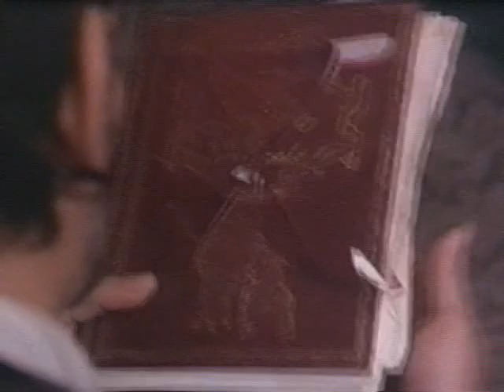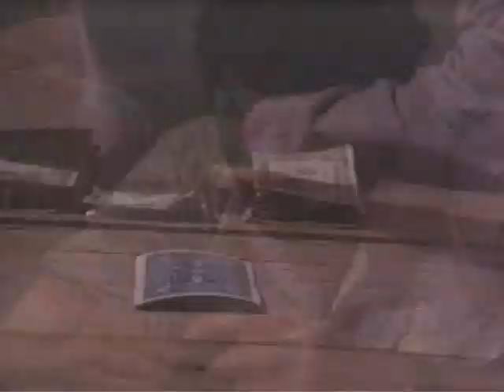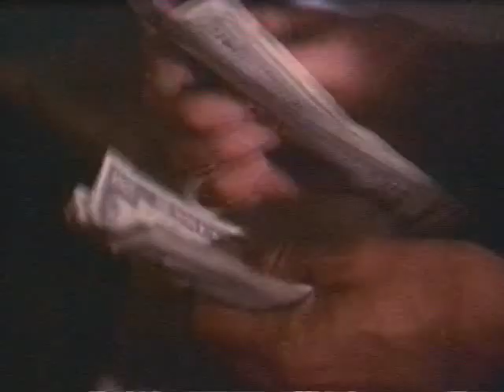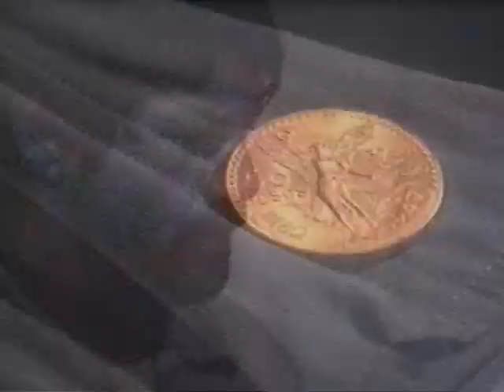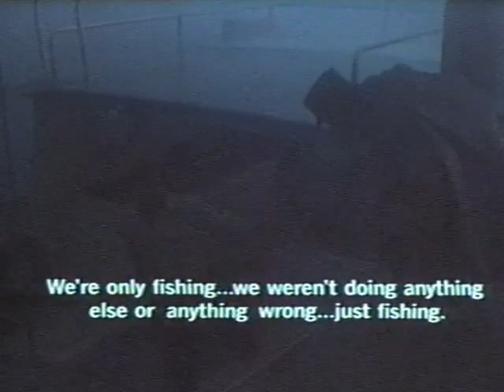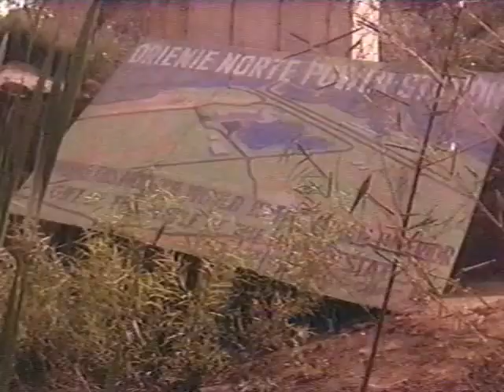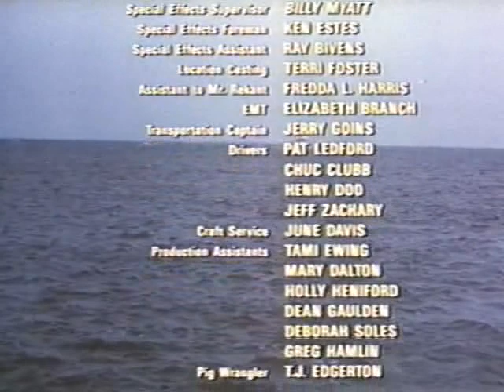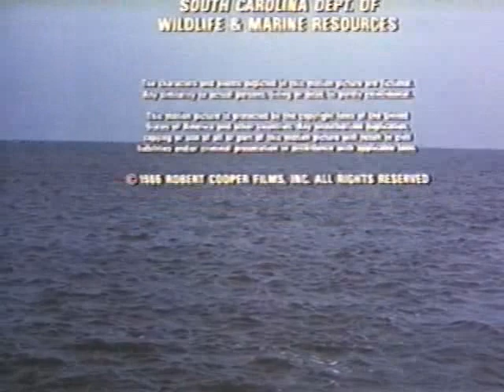Menekülés a pokolból 1986 akció kalandfilm Első szinkronnal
Menekülés a pokolból  1986  akció kalandfilm

Húsz év börtön után a kubai férfi Floridába menekül.

A film érdekessége, hogy két szinkron készült hozzá. Az elsőben , azaz ebben Raul Julia magyar hangja Csernák János, a második szinkronban pedig Fred Ward magyar hangja Csernák János. :)